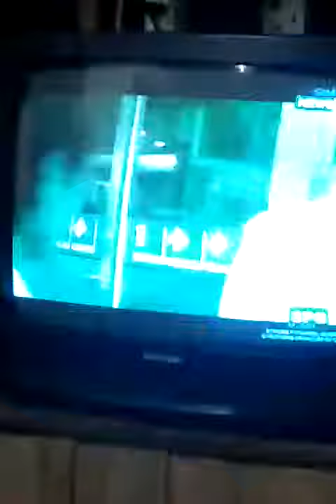Legend Of Paranormal Horror Story: Patak Isa (2007)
Courtesy By Korean Production Inc.